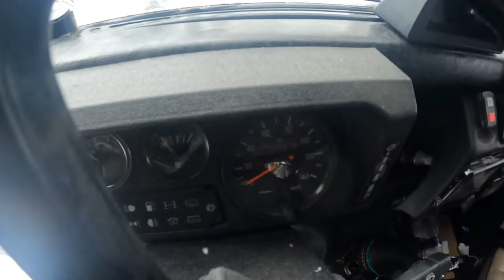2 Day WINTER Camp - Bushcraft shelter - Meat in the snow - Heavy Snowfall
Definitely watch this relaxing video : "Solo Two Days - A Snowy Day in Forest Hut | ASMR Relaxation winter foresthouse"
I'm going to spend my winter camp here with a door and a few additions to where I previously built a bushcraft shelter. I had a hard time starting my car because it was snowing all the time. I hope you enjoyed this day snow camping adventure. See you in my next survival video. stay at peace with nature

video content
00:00 Bushcraft winter camp preview
01:39 My shelter where I will spend 2 days of winter camp
06:33 bushcraft shelter door construction
14:20 Boiled meat on open fire camping dinner
19:05 Snowy first night in my shelter
21:49 Awakening to a heavy snowy day
23:34 boiled meat with snow broth
30:30 snow travel with my car under heavy snow

Mr Wild Nature

Solo winter camping in wilderness, blizzard, primitive bushcraft shelter, nature sounds, survival skills, asmr, diy, off grill, camping cooking.

My videos cover topics like Bushcraft, wilderness winter camping, fishing, shelter, off grid, log cabin, primitive technology, wilderness survival and outdoor skills, do it yourself, asmr. Bushy equipment such as axes, knives, saws, backpacks, clothing systems, shelters and cooking utensils.

and you will really enjoy watching!!!

and you will really enjoy watching it!!!

Daewo Tripod

DJI Mavick Air 2

Asmr camp video
Relax asmr
Bushcraft camp
winter camp
Shelter

Mr Wild Nature